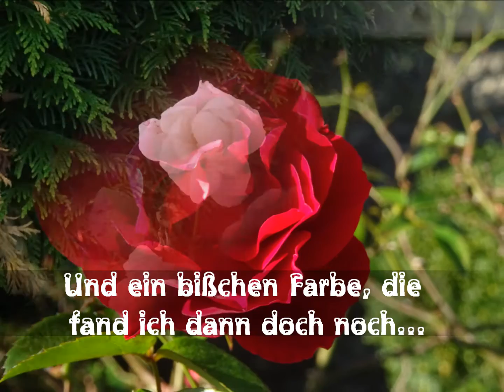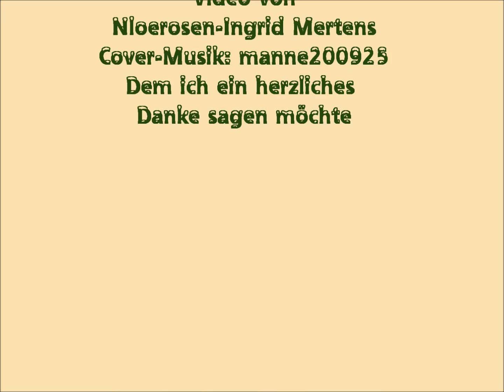Goldener Oktober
Allen einen goldenen Oktober-Sonntag, ich war noch einmal unterwegs, so ein herrliches Wetter, da mußte ich einfach raus und allen die nicht dies wunderschöne Wetter selbst genießen können, denen ist dies Video gewidmet - also ganz viele ♥♥♥♥liche Grüße Nloerosen